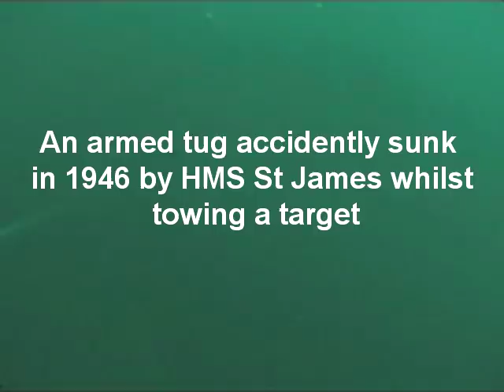HMS Buccaneer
Dived from Skindeeper, Easter 2011.

A wreck located in Lyme Bay, it is an old armed tug that was sunk accidently by HMS St James during target practice in 1946. HMS Buccaneer was towing a target for target practice, but HMS St James missed and hit HMS Buccaneer, sinking it.